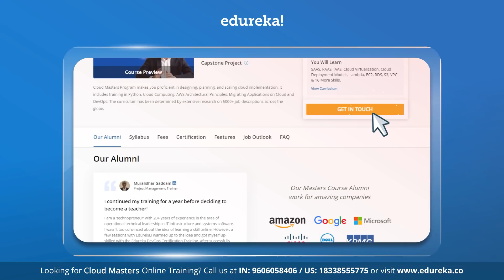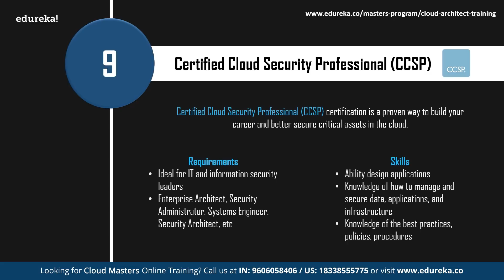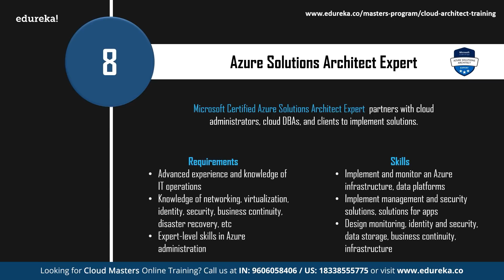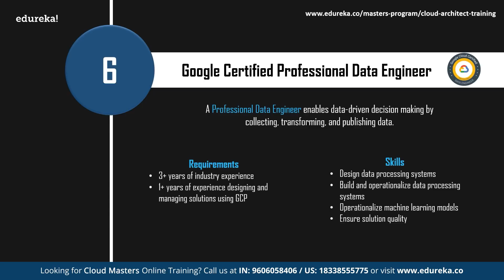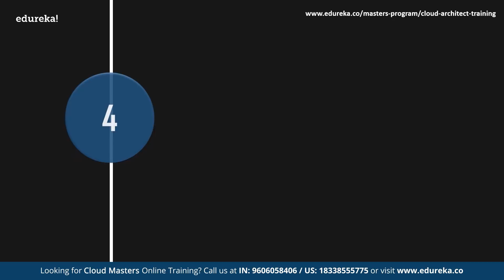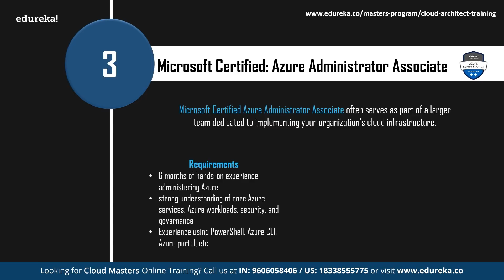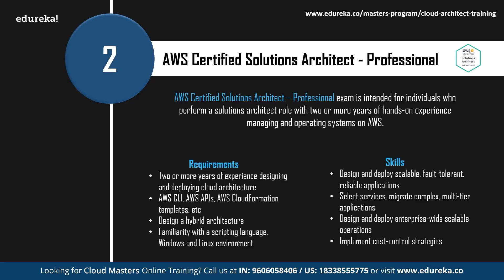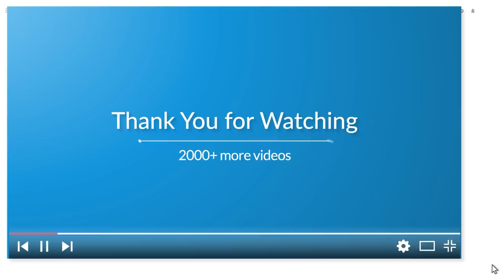Top 10 Cloud Certifications For 2021 | Best Cloud Certifications | Cloud Computing | Edureka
Cloud Computing is one of the most trending technologies in today's market and this video on 'Top 10 Cloud Certifications for 2021' lists down the best cloud certifications available in the market.
Following are the Top 10 Cloud Certifications for 2021:
00:00:00 Introduction
00:01:05 CompTIA Cloud+
00:02:50 Certified Cloud Security Professional (CCSP)
00:04:03 Microsoft Certified: Azure Solutions Architect Expert
00:05:52 AWS Certified SysOps Administrator
00:07:49 Google Certified Professional Data Engineer
00:09:02 Google Certified Professional Cloud Architect
00:10:09 AWS Certified Solutions Developer - Associate
00:12:27  Microsoft Certified: Azure Administrator Associate
00:13:38 AWS Certified Solutions Architect - Professional
00:16:05 AWS Certified Solutions Architect - Associate

1. This program follows a set structure with 5 core courses and 5 electives spread across 13 weeks.

2. We have a 24x7 One-on-One LIVE Technical Support to help you with any problems you might face or any clarifications you may require during the course.

3. At the end of the training you will be working on a real time project for which we will provide you a Grade and a Verifiable Certificate

This program follows a set structure with 5 core courses and 5 electives spread across 13 weeks. It makes you an expert in key technologies related to Cloud ecosystem. At the end of each core course, you will be working on a real-time project to gain hands on expertise.

Why enroll for Masters Program?

Cloud Architect Learning track has been curated after thorough research and recommendations from industry experts. It will help you differentiate yourself with multi-platform fluency, and have real-world experience with the most important tools and platforms. Edureka will be by your side throughout the learning journey - We’re Ridiculously Committed.

What are the objectives of this Program?

Our commitment to equip you with a 360-degree understanding of the Cloud Solutions means we cover a broad array of topics to ensure you build the best foundation for success, which includes: SAAS, PAAS, IAAS, AWS architect, Docker, Jenkins, Ansible and many more.

Who Should Go for This Program?

There are no prerequisites for enrollment to the Masters Program. Whether you are an experienced professional working in the IT industry, or an aspirant planning to enter the data-driven world of analytics, Masters Program is designed and developed to accommodate multitude professional backgrounds and allow its learners to have a successful journey in the IT industry.